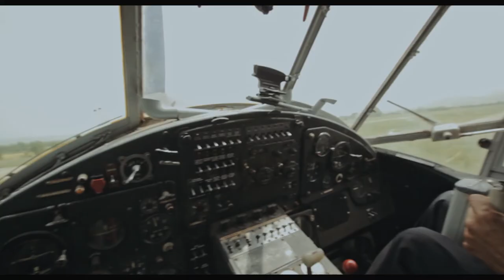Avec l'amour (2017) - TRAILER | BELDOCS 2018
Avec l'amour (Makedonija, 2017); 66'

Režija: Ilija Cvetkovski

Festivali i nagrade: